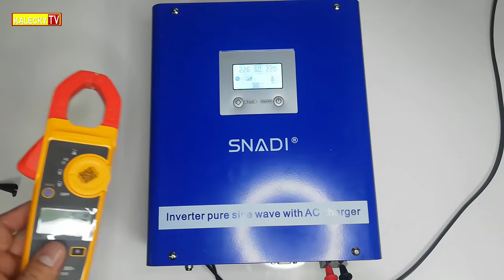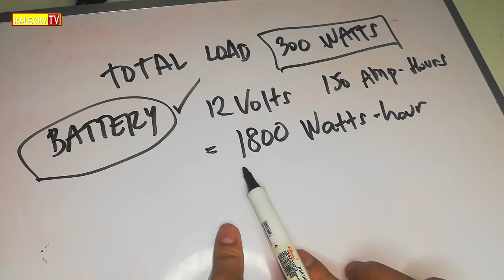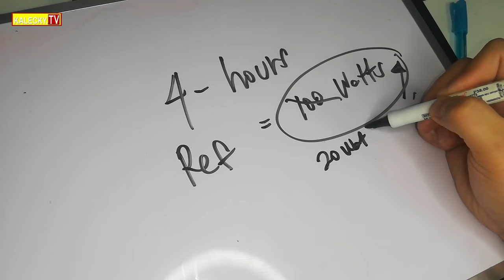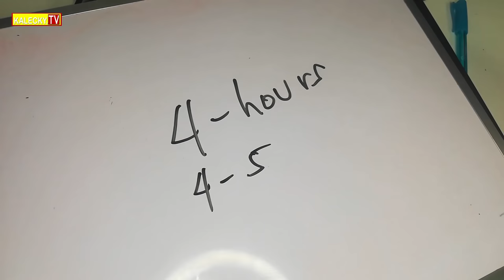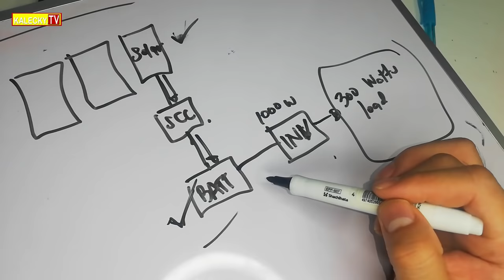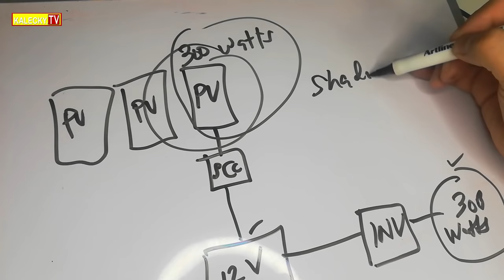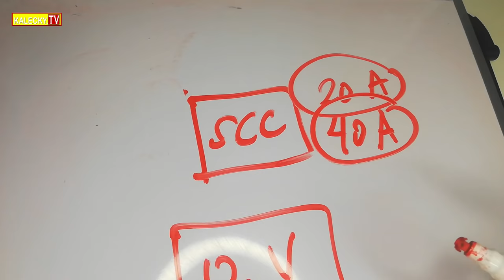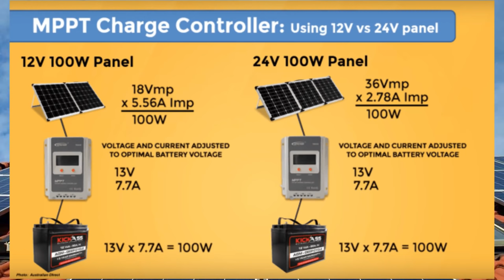Solar Power Battery 12V, 150AH | How many hours of USAGE? CHARGING TIME?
Charging time
How many hours of usage in 300 Watts load